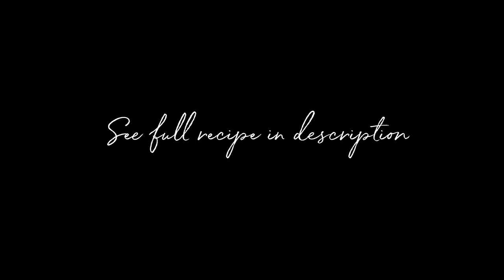Chinese Mushroom Buns | Plant-Based Dim Sum Recipe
Today I am going to show you a plant-based Chinese mushroom bun recipe. The buns look like real mushroom, but don't worry, they are actually easy to make!

🎬 Timestamps

00:00 Intro
00:05 Bun Fillings
01:27 Cacao Paste
01:43 Bun Dough
02:40 Shaping
03:57 Proofing
04:49 Steaming

🍄  Ingredients

Fillings
Dried shiitake mushroom       15g
Canned Sweet corn                 25g

Cacao paste
Cacao powder                          10g
Water                                         30g

Bun Dough (8 small buns）
Water                                       100g
Vegetable oil                             15g
Dried yeast                                  2g
Cacao powder (for dusting)

🍳  Methods

1. Rehydrating mushrooms: soak dried shiitake mushroom in warm water to rehydrate, until the mushrooms are soft (1-2 hours). Then  squeeze out any excess water in the soaked mushrooms, remove the stem part and cut the mushrooms into small pieces.
2. Make fillings: stir fry diced mushrooms and sweet corn with sesame oil, and season with soy sauce.
3. Cacao paste: mix 10g cacao powder with 30g water, stir until you have a loose and smooth paste, which looks a bit like melted chocolate.
4. Make the bun dough: Mix water with vegetable oil, dried yeast and sugar, stir until dried yeast completely dissolved in water. Add the mixture to the flour, and mix with a stand mixer (or just use your hands). If you are using a stand mixer, start with low speed for  3-5 mins, and then turn to high speed for 8-10 mins, mix until the dough is relatively smooth.
5. Kneading: Knead the dough with hands until the surface is completely smooth. Divide the dough into 8 small doughs (each around 35-40g, bear in mind you need to reserve some to make the mushroom stems ), shape the small doughs into small balls.
6. Shaping the bun: flatten the small balls with a rolling pin (the centre can be a bit thicker than the edges), add the fillings on top, using one hand to press down the fillings, and use another hand to pull up the dough until you can close it.
7. Mushroom shape: apply a thin layer of cacao paste on the smooth side of the bun (make sure it is not too thick), dip in cacao powder so the powder is sticking on the cacao paste. Remove excess cacao powder with a dry brush.
8. Making mushroom stems: use the remaining dough to make a long and thin dough (should not be thicker than a chopstick), then cut the dough into small pieces.
9. Proofing: Cut off the bottom pointed part, so the buns can sit nicely on a tray. Proof the buns for 1-1.5 hour (depending on your room temperature) without any coverings, once you can see clear patterns on the bun, they are ready for steaming.
10. Steaming and assembling:  steam the stems part for 1 min, and the buns for 10 mins. Use one chopstick to make a small hole at the bottom of the bun, and push the stem part into the hole.

💚  Want to see more healthy and delicious plant-based recipes ?